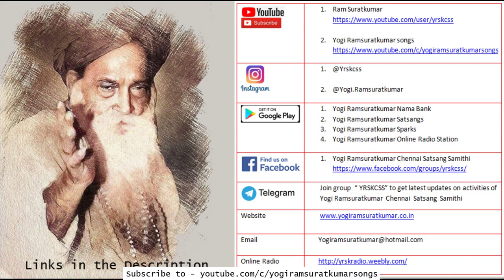#24 -Visiri Samiyar:Fanning Away Danger |Devotees Experiences|Yogi Ramsuratkumar| Ma Devaki|08-06-20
In this Satsang series, Ma Devaki shares inspiring stories of devotees whose lives have been transformed by the compassionate power of Bhagwan Yogi Ramsuratkumar’s Nama.

00:57 Chennairayan's family grappled with the heartbreaking situation of witnessing their 4-year-old son suffer from liver disease. In desperation, they hurriedly took him to Yogi Ramsuratkumar, who employed His Visiri (Hand Fan) to work a cure for the ailing child.
7:35 Ma Devaki shares that Yogi Ramsuratkumar would use anything, even surprising objects, as a conduit for His Grace to bless people.
8:57 Yogi Ramsuratkumar extols the virtues of the Yogi Ramsuratkumar Nama to a lady inquiring about whether her sister should undergo a surgical procedure or not.
11:05 Ramaswamy, a devotee of Mahavishnu and Yogi Ramsuratkumar, is returning home from a pilgrimage in Pandharpur when his bags get stolen at the station. Fervently chanting Yogi Ramsuratkumar Nama, a series of intriguing events unfold, and miraculously, his bags come back to him.
19:10 Ma Devaki explains why sometimes we don't get exactly what we pray for or have to wait longer than usual for our prayers to be answered.
19:25 Mr. Sundararaman and Mrs. Prabha, long-standing devotees of Yogi Ramsuratkumar, visited Swamimalai for a function and were honored to have Yogiji accompany them. Mr. G. Venkataraman, Prabha's brother, and his wife, who were also present at the function, discovered that Yogiji has left behind His Green Turban and wondered if they could keep it in their Pooja room. When Ma Devaki sought Bhagavan's permission on their behalf, His response was unexpected. The true import of His response would only become apparent later, as Mr. Venkataraman found himself thrust into a perilous situation in the Middle East, where he was stationed for work.
30:05 Perumal Raju had plans to visit the Badrinath temple when Yogiji handed him a packet of incense sticks, instructing him to deliver it there. Upon reaching the temple, the priest inquired if anyone had brought Agarbathi to offer, leaving everyone in awe of Yogi Ramsuratkumar's impeccable arrangement. This incident also led Perumal Raju to a profound realization: that Yogiji was truly one with Lord Badrinath.
33:12 Yogi Ramsuratkumar generously bestowed a year's supply of incense sticks upon a member of His Poorvashramam family during her visit to Sannidhi Street House. However, when Yogiji's Poorvashramam wife arrived, she received only 2 incense sticks, leaving her feeling somewhat disheartened. Could Yogiji be imparting a profound lesson to all of us through this divine play?

This is the official channel of Yogi Ramsuratkumar Ashram, Tiruvannamalai.

This channel streams daily chanting led every morning and evening at 6 am and 6:15 pm by Ma Devaki Mataji. This channel features videos of Bhagwan Shri Yogi Ramsuratkumar, Ashram functions, Chants, Songs and Satsangs.

Yogi Ramsuratkumar was a hidden saint who lived as a beggar on the streets of Tiruvannamalai. In His quest for a Guru and the Truth, He traveled to South India where He met His three Gurus: Sri Aurobindo, Ramana Maharishi and Papa Ramdas who initiated him into “Ram Naam”. In the course of seven days and seven nights, Ramsuratkumar made the great exodus from the Kingdom of man to the Kingdom of God. Ramsuratkumar became YOGI RAMSURATKUMAR, with a mission greater than his own liberation.